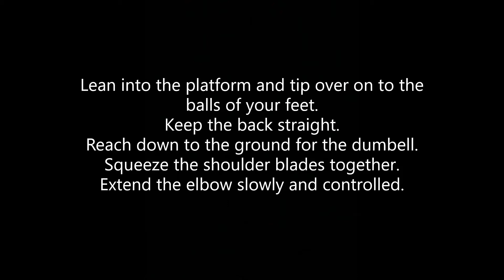Single Arm Row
Sligo GAA Athletic Development: Single Arm Row Demonstration and Coaching Cues